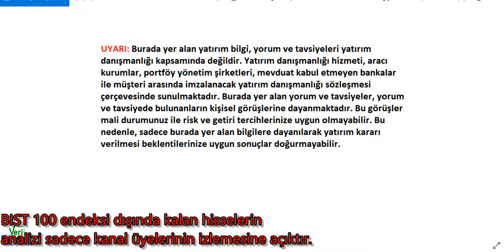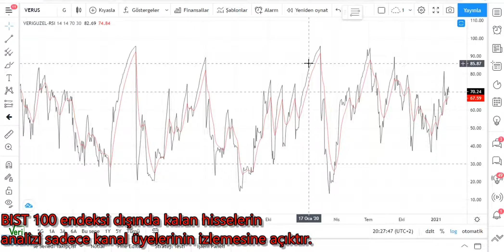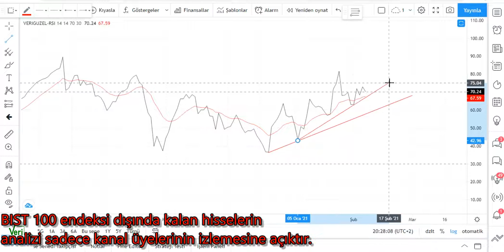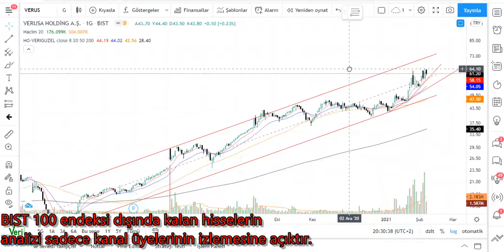VERUS Teknik Analiz VERUSA HOLDİNG Hisse Yorumu 5 ŞUBAT 21